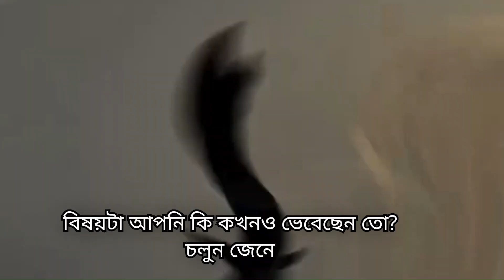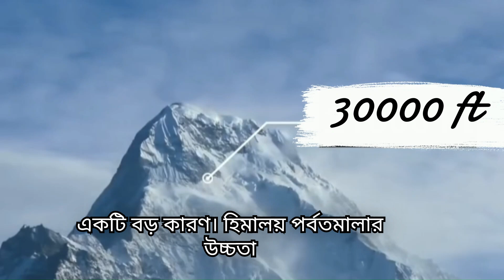আপনি কি জানেন ? প্লেন গুলি কেন প্রশান্ত মহাসাগরের উপর দিয়ে উড়তে পারেনা